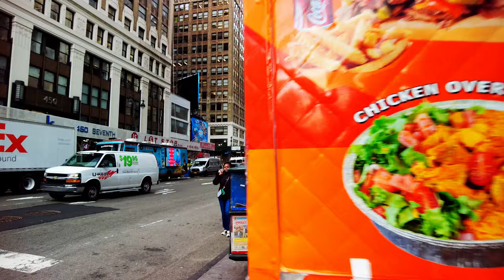Macy's Herald Square - Iconic Department Store | NYC | 4K Walking Tour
🌐 Macy's Herald Square - Iconic Department Store

📖 Overview
Macy’s Herald Square is the flagship store of Macy’s, a famous department store chain in the United States. It is located on Herald Square in Manhattan, New York City. It is one of the largest and oldest stores in the world, with a history dating back to 1858. It covers an entire city block and has 10.5 levels of retail space, selling clothing, shoes, jewelry, furniture, home decor, and more. It is well-known for its annual events, such as the Macy’s Thanksgiving Day Parade, the Macy’s Flower Show, and the Macy’s Fourth of July Fireworks. It also features a variety of attractions, such as the wooden escalators, the holiday window displays, the Santa Land, and the Starlight Lounge. It is a popular destination for tourists and locals, offering a unique shopping experience and a glimpse into the history and culture of New York City.

00:00 West 32nd St and Greeley Square
01:28 West 33rd St and Greeley Square
02:45 West 34th St and Broadway
03:33 West 34th St and Sixth Ave
05:26 Macy's at Herald Square
14:38 Inside Macy's
19:20 Long Island Rail Road
21:00 Penn 1 Building

📸 Gear
Camera - DJI Pocket 2
Lens - Freewell
Image Editor - Pixlr
Elements - Envato